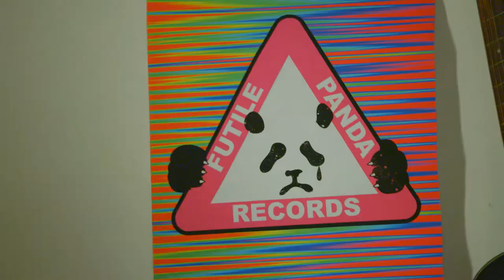Learn It Or Burn It feat MusicalBethan - Episode 4